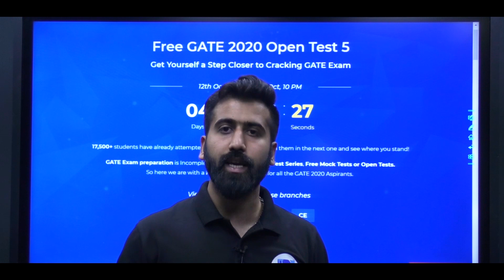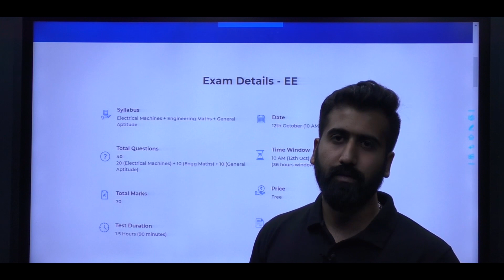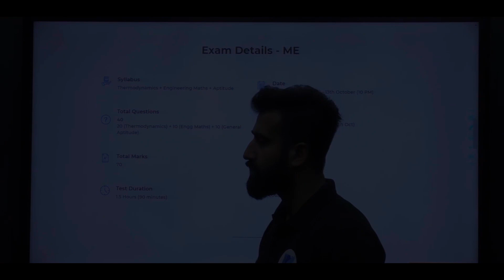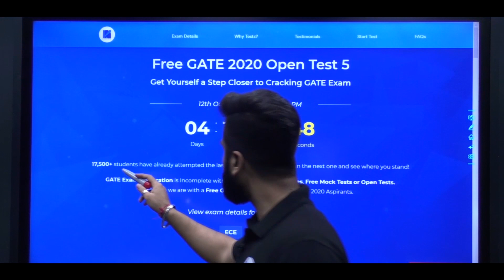Free GATE 2020 Open Test 5 | Exam Details & Syllabus | Open for All GATE 2020 Aspirants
3 Days To Go

⏳ Duration: 45 Minutes Are you preparing for the GATE? Then its time to practice questions for GATE Exam. Kreatryx is organizing a Free All India GATE Open Test for all GATE 2020 Aspirants.

Date: 12th - 13th Oct
Test Window: 12th Oct (10 am) - 13th Oct (10 pm)
Test Mode: Online.
Syllabus:
EE: Electrical Machines, Engg Maths & Aptitude
ECE: Communication Systems, Engg Maths & Aptitude
ME: Thermodynamics, Engg Maths & Aptitude
CE: Environmental Engg, Engg Maths & Aptitude

Courses